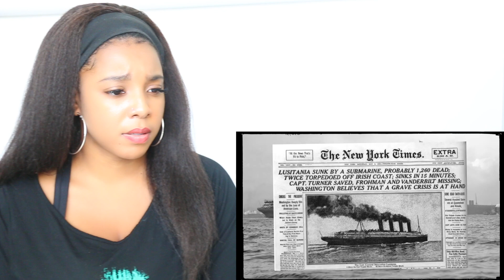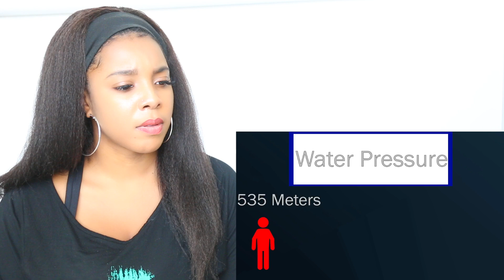THE OCEAN IS WAY DEEPER THAN YOU THINK | Reaction